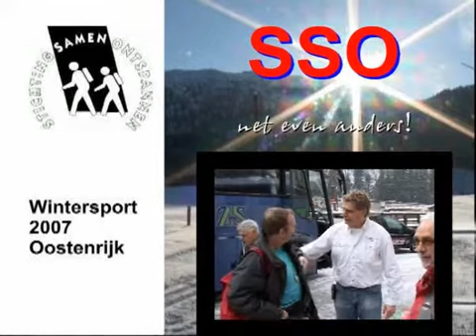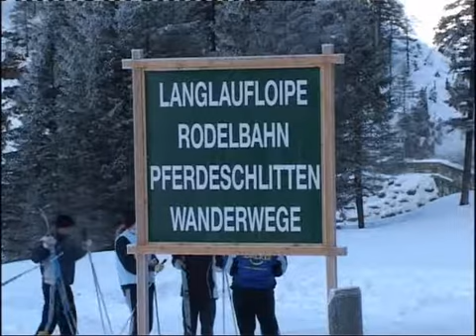Reisimpressie deel 1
SSO is een stichting die wintersportreizen voor gehandicapten organiseert. Dit is deel 1 van de uit 2 delen bestaande film